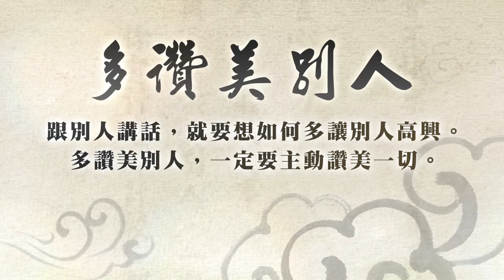靈鷲山智慧心語－多讚美別人